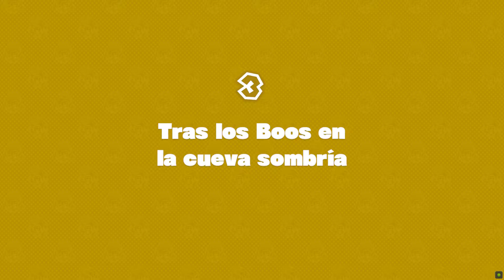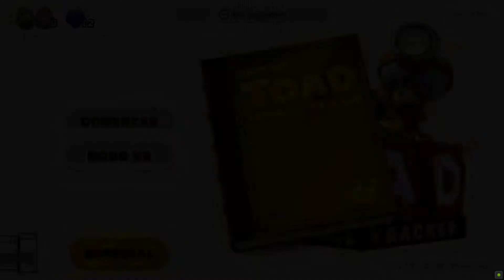Parte Especial de Captain Toad: Treasure Tracker (Español) de Switch (emulador Yuzu). Coop 2 players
La Parte Especial de Captain Toad: Treasure Tracker cuenta con 18 desafíos nuevos y 5 niveles completamente nuevos. Esto es lo que nos ofrece cada uno de ellos:

-18 NUEVOS DESAFIOS: se trata de nuevos desafíos en varios de los niveles del juego que ya conocíamos, solo que con otros retos por delante y en algunas ocasiones con algunos elementos modificados, como por ejemplo que sea de noche. Los objetivos en estos niveles han sido modificados.
-5 NIVELES COMPLETAMENTE NUEVOS: se trata de 5 fases completamente inéditas que nunca antes se habían mostrado en el juego. Esto significa que, aparte de los nuevos retos que suponen, el entorno también será diferente.

Gameplay Modo Cooperativo 2 jugadores de la Parte Especial de Captain Toad: Treasure Tracker.